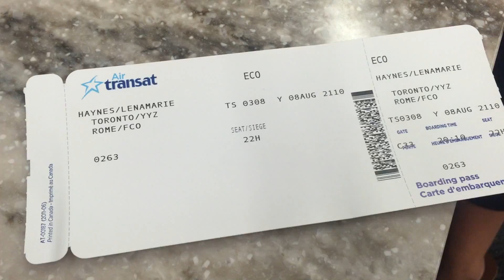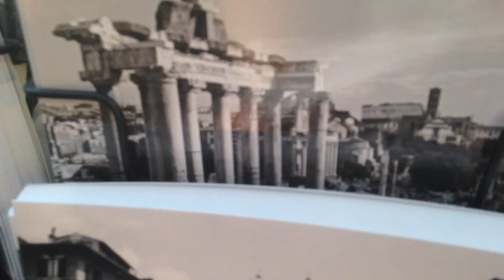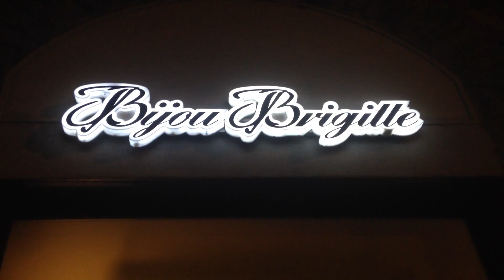Italy Trip 2015